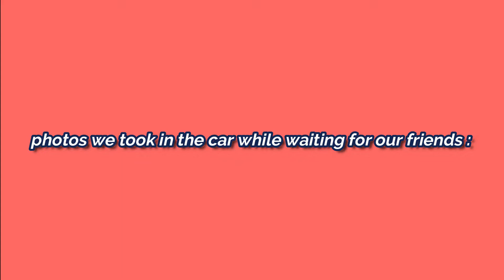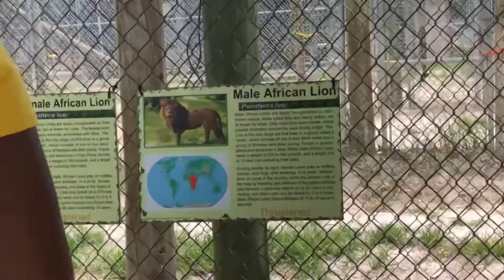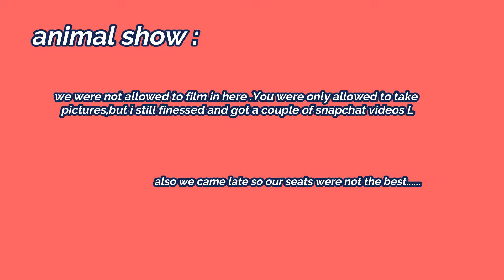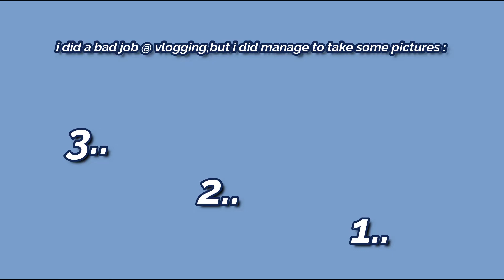first time at the zoo zoovlog // summer vlog #6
GOING TO THE ZOO || VLOG
** WATCH IN HD **
hey guys im back with another video !!!
this was my first time ever at the zoo it was honestly so fun and i will deff. will be coming back
I went with some really close friends
We went to the zoo in Sarasota,FL